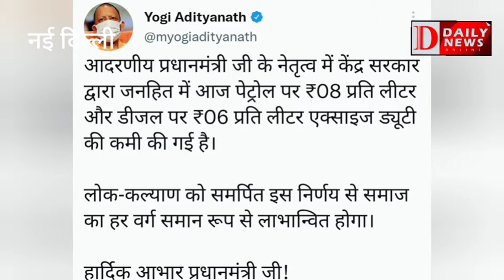केंद्र सरकार ने पेट्रोल-डीजल पर दी बड़ी राहत, जानें कितने घट गए दाम